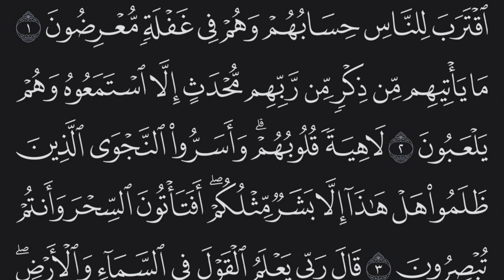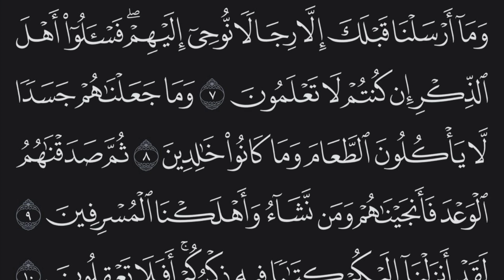Holy Quran - Surah 21 - Page 322 - القرآن الكريم - سورة الأنبياء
اقترب للناس حسابهم وهم في غفلة معرضون